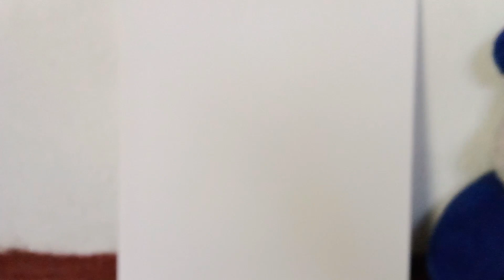acrylic වලින් අදිමුද 🧑‍🎨